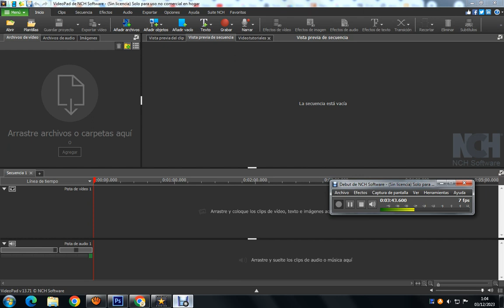tremendo mira como la patana inpacta la guagua de haina